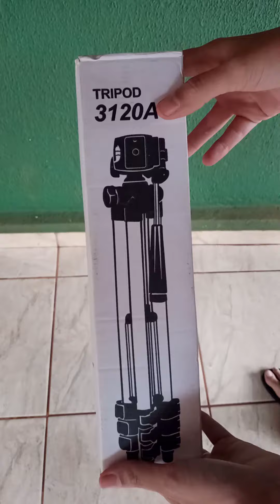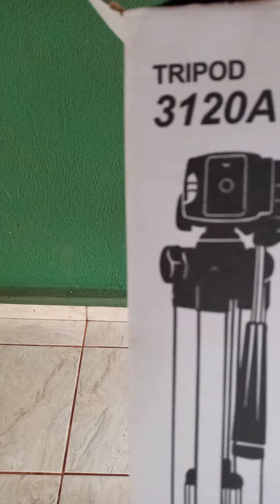Tripé Tripod 3120A - Vale a Pena ou Não? Análise Review Unboxing Avaliação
Modelo Tripod 3120A

Será que compensa ou não? Veja no vídeo

E-BOOK: As 3 Melhores Massas Bolos de Pasta Americana
Autor: Grazi Schweter